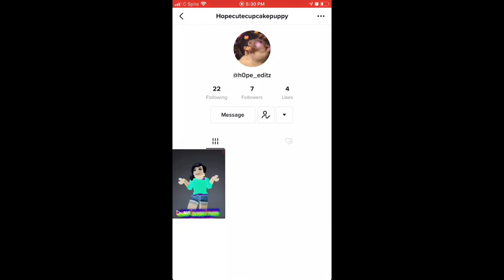Go follow this person on tiktok please